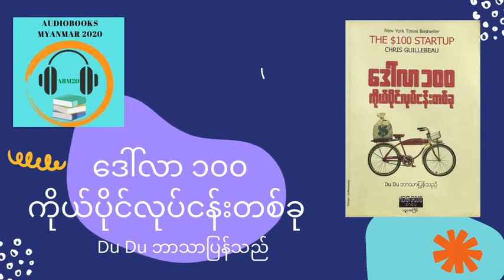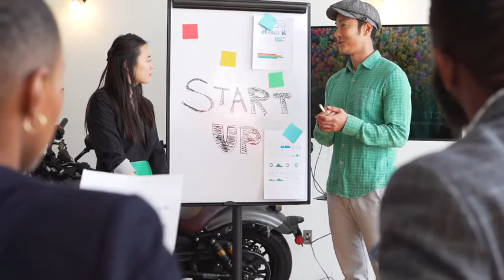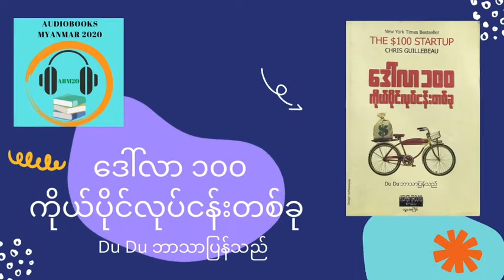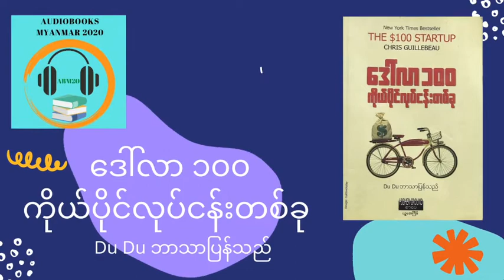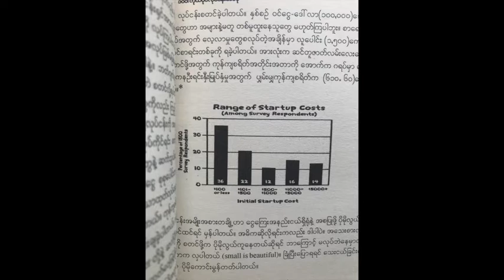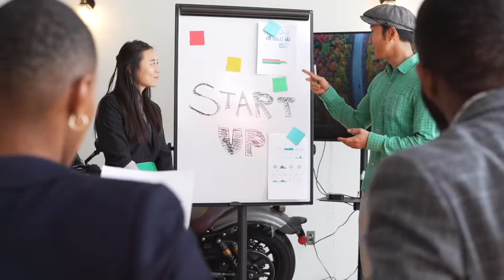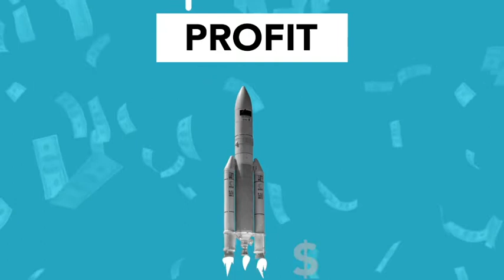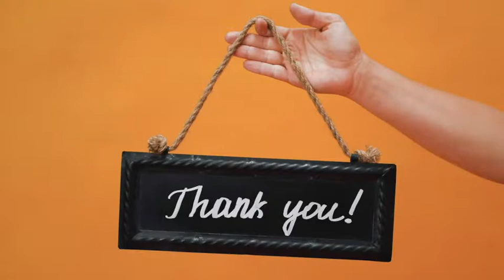14 Du Du ဘာသာပြန် ဒေါ်လာ ၁၀၀ ကိုယ်ပိုင်လုပ်ငန်းတစ်ခု ၁၄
အပိုင်း (၂)
အစဉ်အလာစည်းမျဉ်းများကိုချိုးဖျက်ခြင်း
၁၀။ ပိုက်ဆံကိုပြပါ ပ ပိုင်း
Kickstarter မှသည် ကားချေးငွေအထိ ဘဏ္ဍာရေးအထောက်အပံ့ရယူခြင်း နည်းလမ်းများ
"ဘဏ္ဍာရေးအကြောင်းပြချက်အရဆိုရရင် ငွေရှိခြင်းက ဆင်းရဲခြင်းထက် ပိုကောင်းပါတယ်။"
WOODY ALLEN